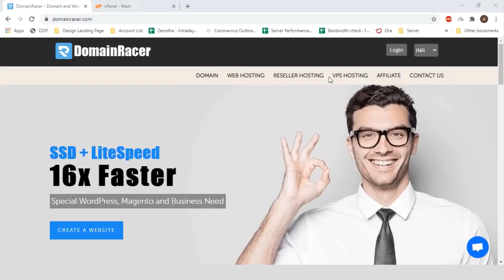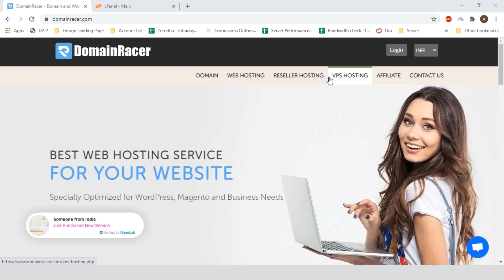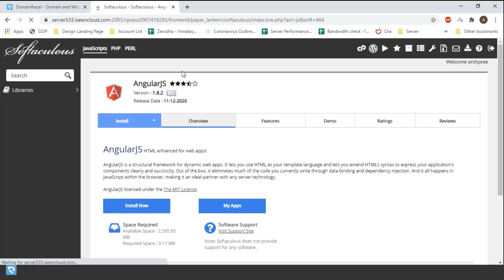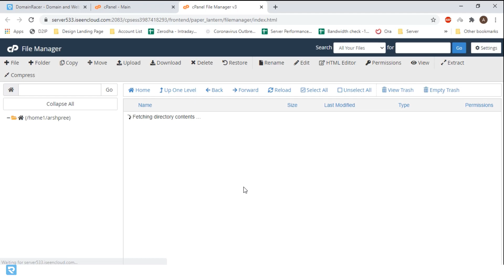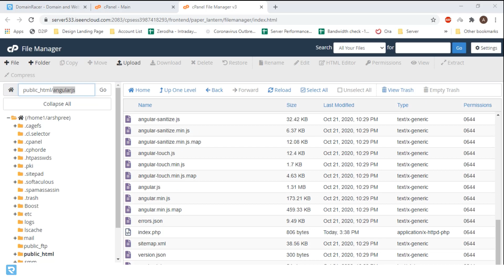Install Angular JS in CPanel | How to Install Angular JS | How to Set up Angular JS in Cpanel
If you're experiencing issues with installing Angular CLI on cPanel or Windows 10, don't worry; we've got you covered. To install AngularJS on cPanel, follow these steps: access your cPanel server, ensure Node.js and npm are installed, and run the command "npm install -g @angular/cli" to install Angular CLI globally. In case you encounter errors during installation, such as "npm install angular CLI error" or "npm install angular CLI not working," don't panic. Troubleshooting these errors is part of the process, and with the right guidance, you can successfully set up Angular CLI and host your Angular 6 projects. Remember, understanding how to install AngularJS and Angular CLI is crucial for developing robust web applications